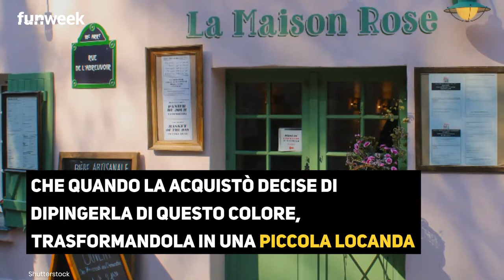Parigi, questa casa Rosa è la più famosa di Montmartre: ecco cosa la rende così particolare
Nel quartiere di Montmartre a Parigi c'è una casa molto particolare: "La Maison Rose"

LEGGI ANCHE: -- Casamassima, borgo azzurro: qui il colore delle case si fonde con il cielo